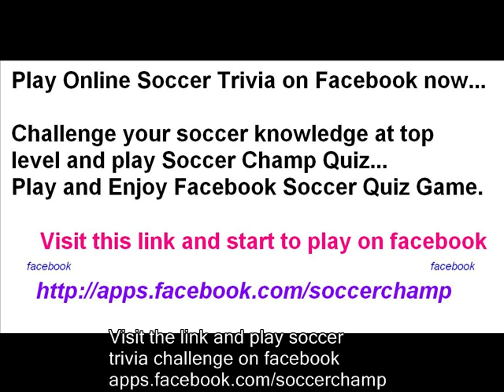Soccer Champ (Ultimate Soccer Quiz) Play on Facebook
Play Soccer Trivia on facebook now...